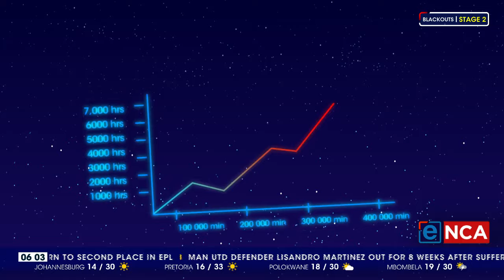WATCH | Is SA staring down another year in the dark?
Power cuts. Loadshedding. Rolling blackouts. No matter what you call it, 2023 was a year dominated by darkness.The deepening energy crisis has resulted in some truly shocking numbers.Is it a sign of even worse things to come in 2024?